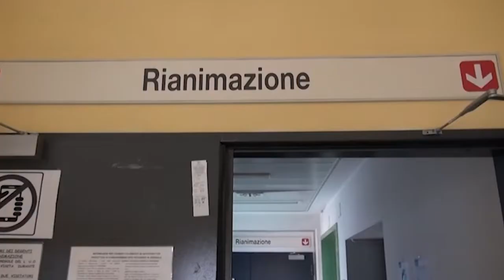Giornata nazionale per le vittime del Covid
Il 18 marzo è il giorno in cui tutto il Paese si stringe attorno al ricordo delle persone a causa della pandemia. 650 cittadini in provincia di Arezzo.
Donne e uomini che mai dimenticheremo, preservando la memoria collettiva di quanto successo.
Storie, tutte diverse ed importanti, di persone che hanno combattuto la malattia e per le quali noi, come sistema sanitario, ci siamo battuti con ogni mezzo.
Il nostro pensiero corre sul filo del ricordo delle drammatiche giornate in cui le RSA, luoghi che da sempre custodiscono la nostra memoria incarnata negli anziani ospiti, si sono trasformate in case della sofferenza con interminabili solitudini e perdite dolorose che ci hanno segnato nel profondo.
Aldilà dei numeri e delle statistiche, però, ci sono le persone, le famiglie e le comunità.
Nei nostri occhi abbiamo ancora l’immagine dello striscione che, nelle soleggiate giornate di maggio, sventolava sul nostro ospedale.
Un telo bianco con una scritta verde “Nonna Rosina non mollare. Ti Amo”.
Messaggio semplice e forte di una nipote alla nonna,che purtroppo non ce l'ha fatta.
Oggi abbiamo imparato a convivere con il virus, a curarci e vaccinarci da esso, ma non potremmo mai abituarci alla sua violenza e al dolore che è in grado di provocare.